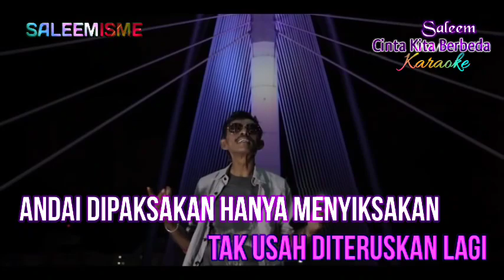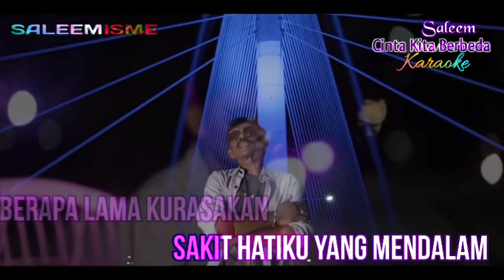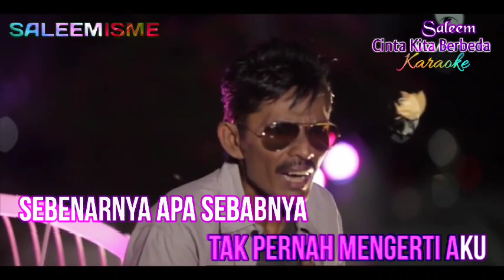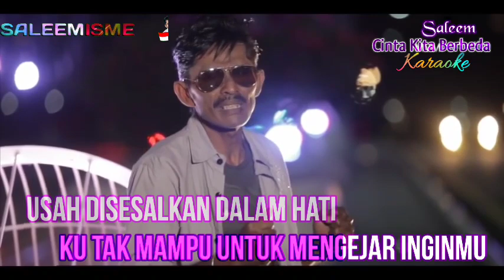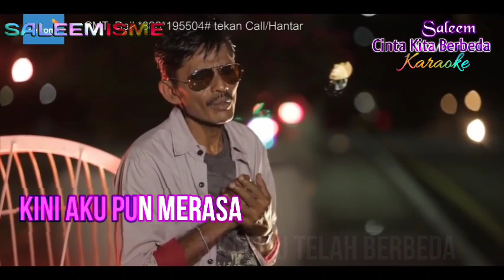SALEEM - Cinta Kita Berbeda | Karaoke (minus one)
Artis: Saleem IKLIM
Album: Cinta Kita Berbeza (2013)